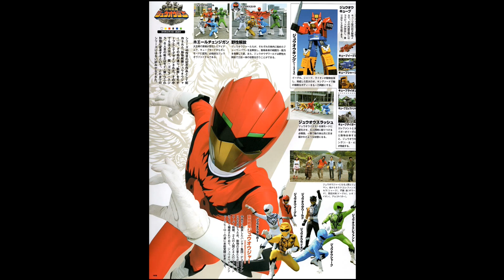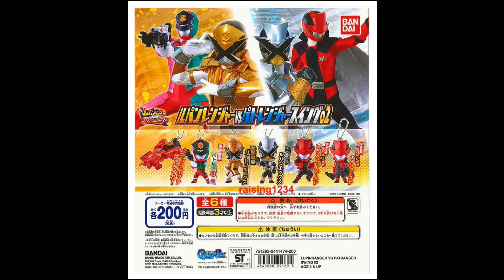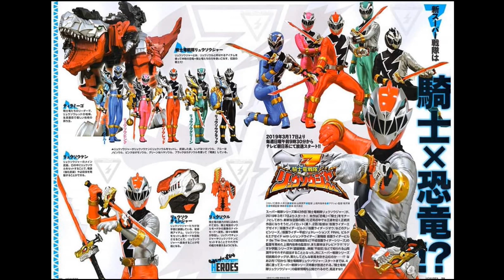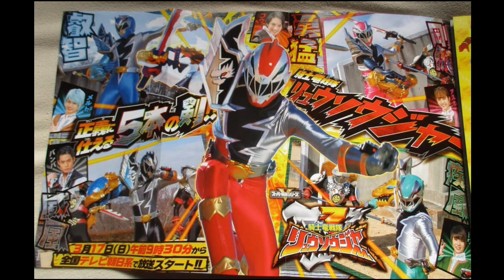CUAL SERA LA SIGUIENTE TEMPORADA DEL SUPER SENTAI ADAPTADA A POWER RANGERS 2021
En este especial hablo sobre cual sera el posible Sentai que se llegue a adaptar para su contra parte Americana habiendo varias opciones para esto.